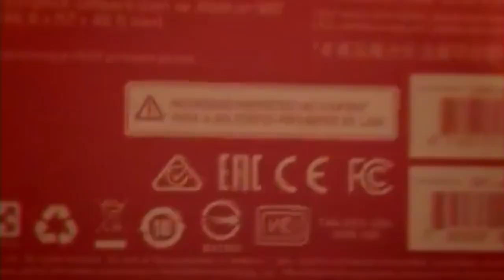[reupload] scarlet_husko (2020)